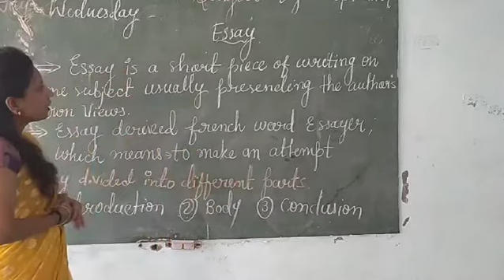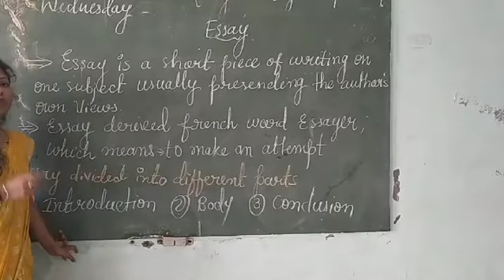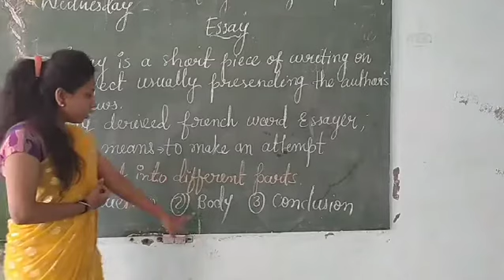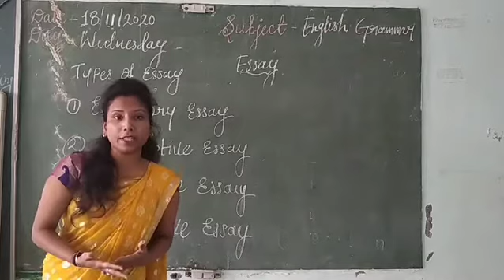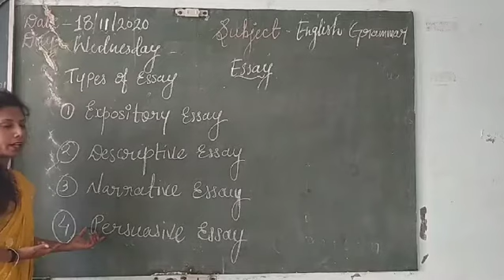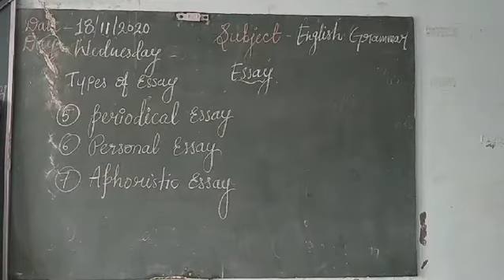Essay writing Class-6, 7 and 8 th